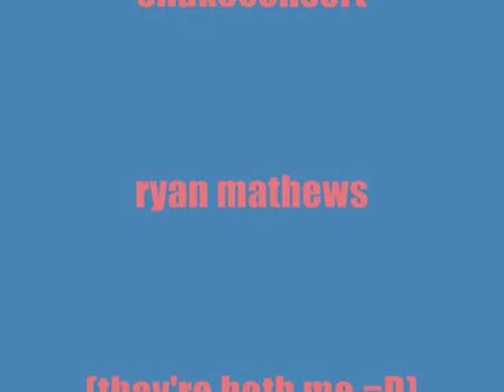BAILS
short piv